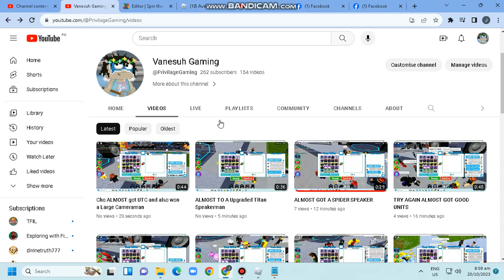Almost got Secret Agent? Goodjob though!!